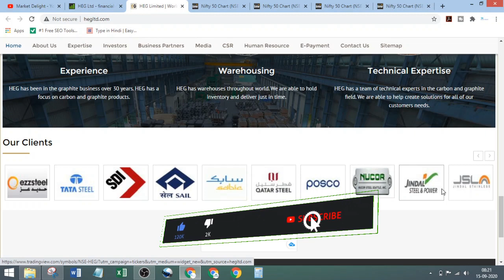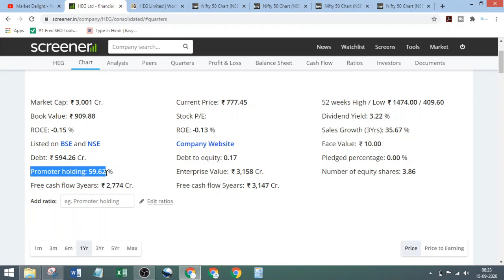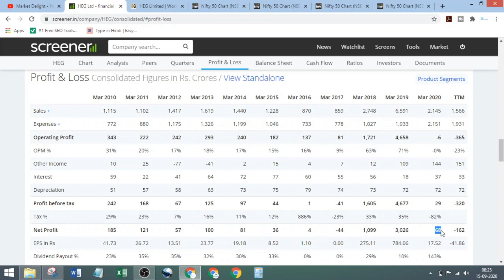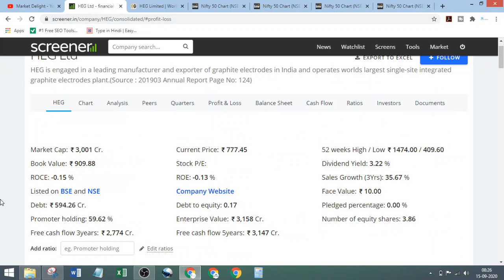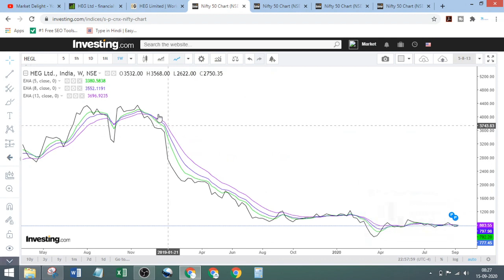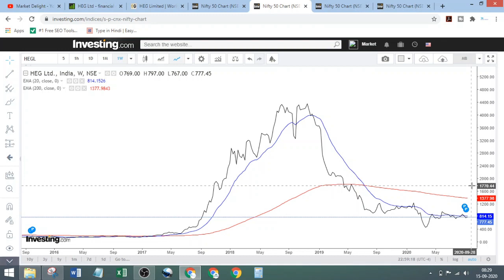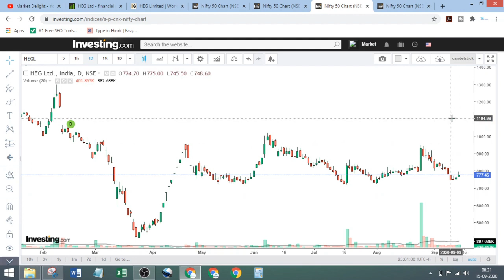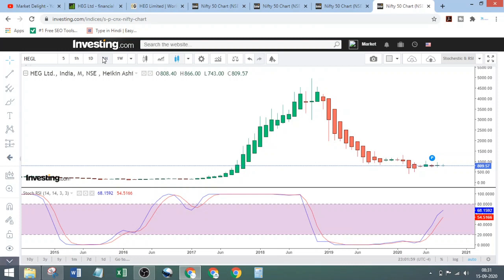HEG share analysis | heg share latest news | heg stock review | heg share targets | Market Delight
Hello Dosto
HEG Share Analysis is presented in this Video. Have a look & enhance your skills. Take your decision on this stock as well.

7 Steps Stock Analysis for Beginners

1. First see the Financial, Promoter Holding for basic. Choose the company, which
2. Then Go for ROCE. (I ma describing in every video)
3. Use DCF for valuation in next step.
4. For the entry point of a stock I suggest to do Stoch - RSI Analysis in 3 Time frame
5. For verification, you can go for 5-8-13, Candle-stick & Divergence. 5-8-13 video is
6. For Long term investment You must go for "Multibagger Pattern" chart analysis.
7. If you are asking about strategy, it is varies person to person. Investing is a art,